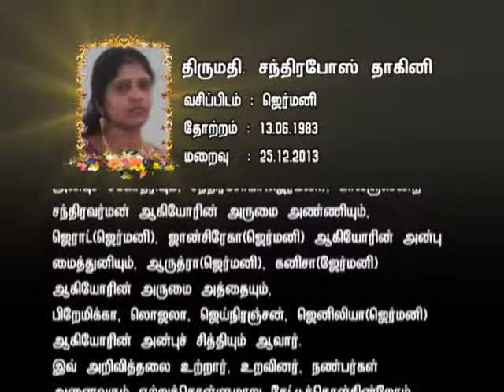MRS CHANDRABOSE DHAKINI - GTV Funeral